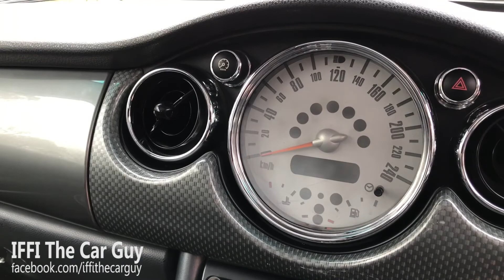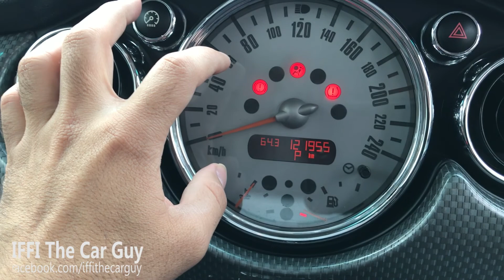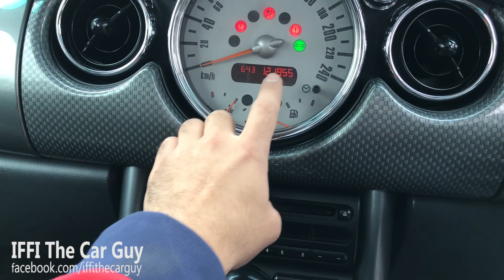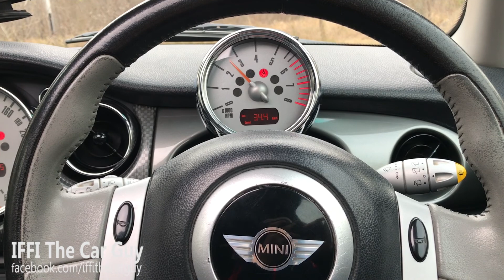Mini Cooper detailed review | Iffi The Car Guy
Hello friends, In this episode, we will be having a closer look at one of the most British iconic car that is good looking, fun car to drive and a good one from performance stand point. As usual, we will be having a look at the car technically and aesthetically and will take it for a test drive to experience it.

I hope you all like it. Please hit the subscribe button to stay tuned, press the bell icon too to receive notifications for upcoming review and also hit the like button to motivate me to do more for you. | Iffi The Car Guy |